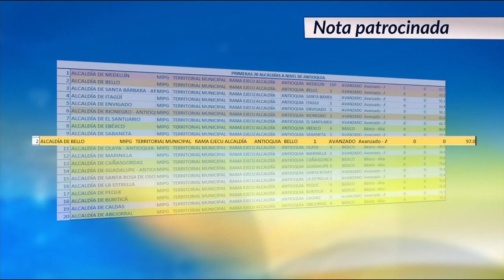Bello ocupa cuarto puesto en medición de desempeño institucional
Bello ocupa el cuarto puesto en la medición de desempeño institucional, realizada por el Departamento Administrativo de la Función Pública.